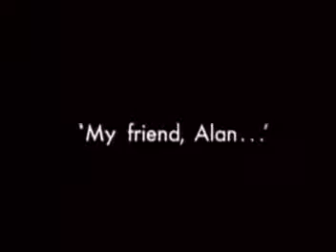ZyMovies /the Cabinet of Dr. Caligari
Cabinet of Dr. Caligari